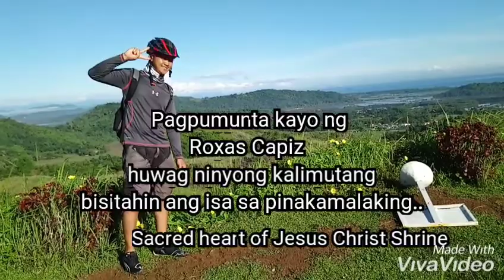SACRED HEART OF JESUS CHRIST SHRINE CAPIZ | PHILIPPINESTOUR | ROXAS CAPIZ | NICA NICKS VLOG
SACRED HEART OF JESUS CHRIST SHRINE IN SIBAGUAN ROXAS CITY CAPIZ PHILIPPINES  ..
 ONE OF THE BIGGEST STATUE OF JESUS CHRIST IN THE PHILIPPINES ..
RISING 132 FEET (40m)  FROM THE GROUND ,THIS GIANT STATUE OF THE SACRED HEART OF JESUS IS CONSIDERED AS THE LARGEST LIFE-LIKE STATUE OF JESUS CHRIST IN THE PHILIPPINES AND IS LOCATED IN PUEBLO DE PANAY,DINGINAN,ROXAS CITY,CAPIZ ...